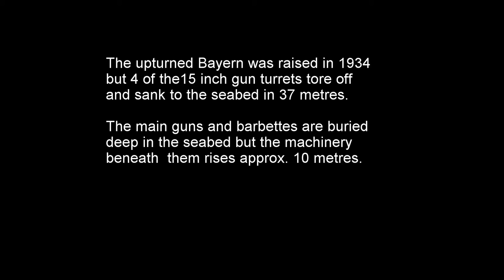Bayern Turrets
Dive on the upturned turrets of the salvaged German Battleship SMS Bayern, Scapa Flow. Orkney Islands, Scotland.